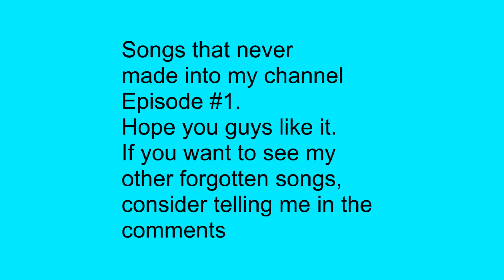Songs made by me that has never been posted on my channel- Episode 1. (read description)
If you guys enjoyed the video consider telling me in the comments.
And lemme know if you want more unused songs of mine.